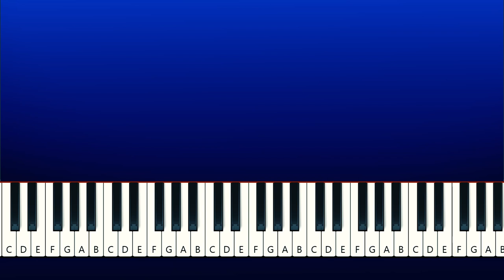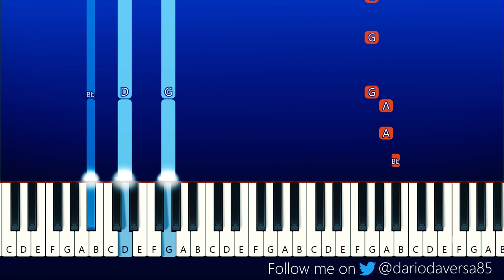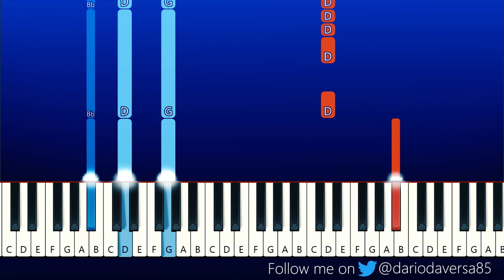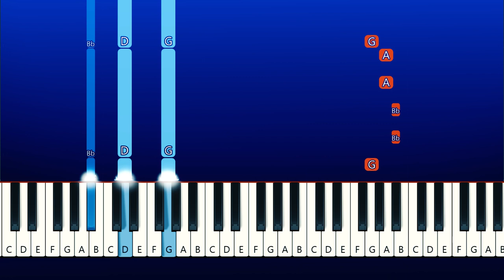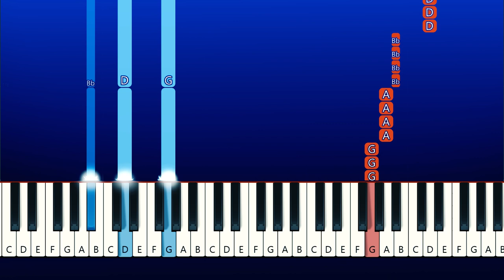The Magic Bomb (Remix) Tik Tok (Piano Tutorial)